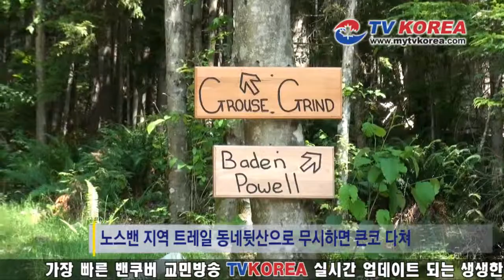20110811_뉴스_노스밴 지역 트레일 동네뒷산으로 무시하면 큰코 다쳐.f4v